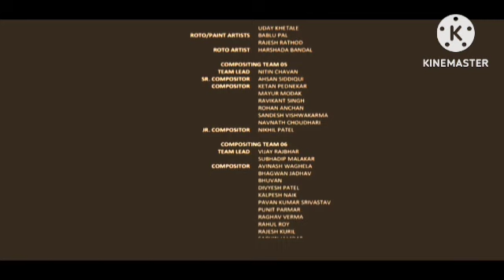Dabangg (4K Ultra HD) Review Explained & Fact | Salman Khan | Kiccha Sudeep | Sonakshi Sinha | Saiee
This is not a Movie. I have discussed Dabangg facts, Satellite & OTT Details, Preproduction-Post Production & Filming Details, Budget & Worldwide Lifetime Box-Office Collection Details, deep story analysis & Explanation

Dabangg Review Explained & Fact HD | Salman Khan | Kiccha Sudeep | Sonakshi Sinha | Saiee